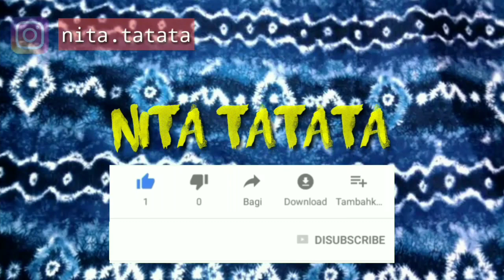LIPSTIK PURBASARI MATTE VS METALLIC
Divideo kali ini aku akan mereview lipstik purbasari matte dan lipstik purbasari metallic matte. Lipstik purbasari matte yang akan aku review yaitu yang sering aku gunakan sehari-hari sedangkan lipstik purbasari metallic matte itu yg aku review yang aku punya saja.